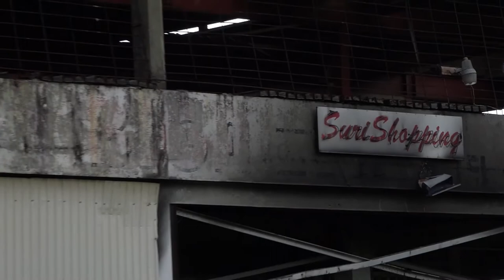12 11 2021 Kleine brand bij Noodmarkt